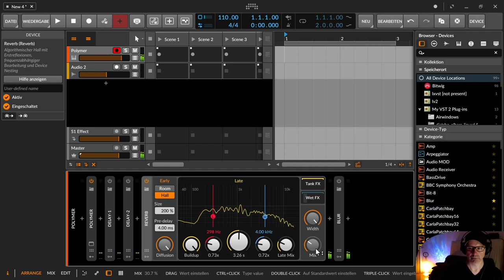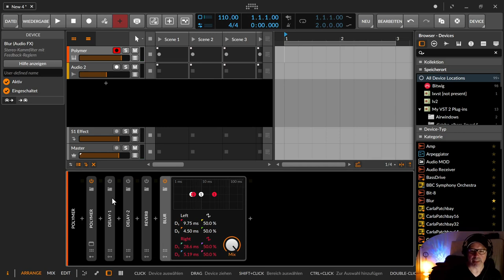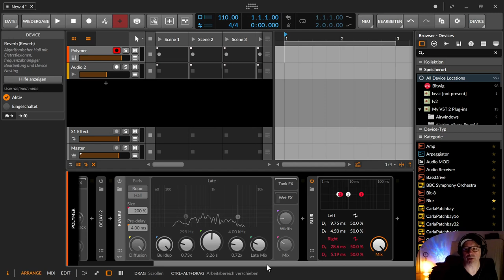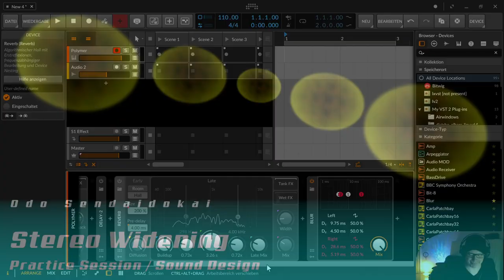Sound - Stereo Widening (deutsch) | Bitwig & andere DAWs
In dieser Bitwig Practice Session will ich ein wenig über Stereo und Pseudostereo reden.

00:00​ Einleitung

01:00 Delay-1
02:36 Delay-2
03:10 Reverb - ohne & mit Wide
04:25 Blur
06:30 Kommentare, Daumenglocken, Abolassen